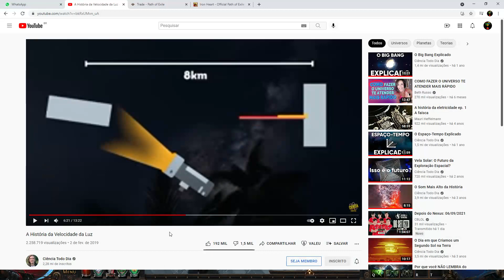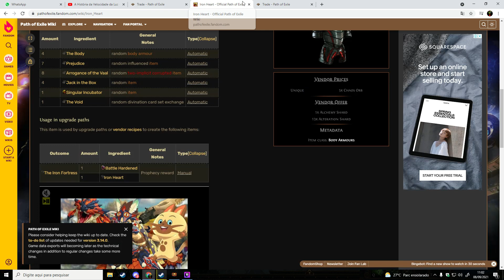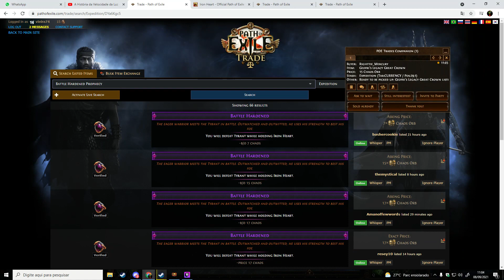EZ FARM 3.15 (PT 5) : JEITO FÁCIL DE FARMAR CHAOS / EXALTED (40C~1EX EM 5MIN?) [PATH OF EXILE]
Galera mais uma parte aí da série EZ FARM, espero que gostem. Detalhe, essa dica dos links vale pra qualquer profecia e vou estar usando ela em outras partes, e também numa parte geral que estou bolando para as profecias. TMJ bom game a todos.